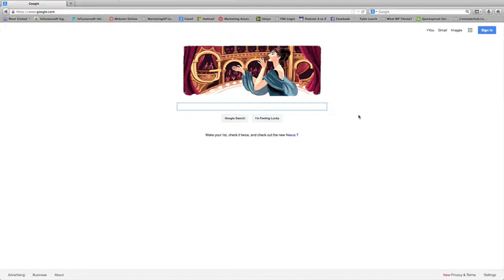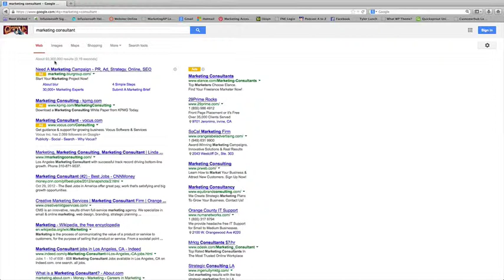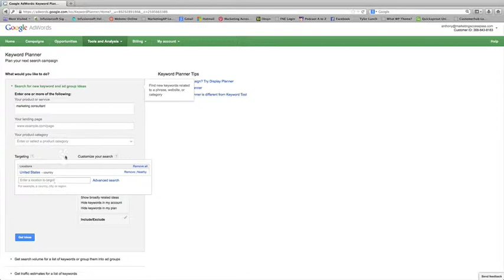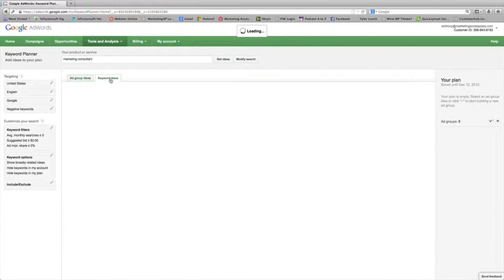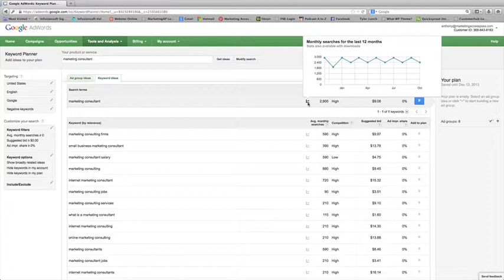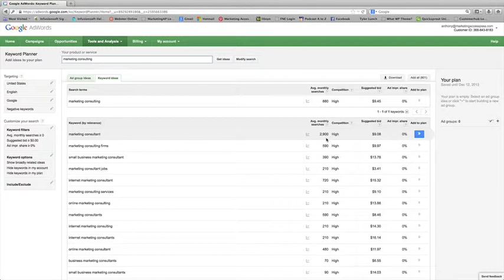Google Keyword Planner Can Help You Do Market Research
In this video we will demonstrate how to do market research using Google Keyword Planner.  The Google Keyword Planner Tool was created to help people who want to advertise on Google.

Google is in the business of selling ad space.  They make their money by selling ad space on the right side column of their Google search results.

Every time someone clicks on an ad, Google gets a commission.This benefits online marketers as well as advertisers because it helps us understand what words or phrases our target audience is using to find our products and services.

So how does Google get their keyword research data you ask?  Every time someone does a search on Google.com that information is stored in Google's database.  The Google Keyword Tool allows you to get historical statistics and traffic estimates from that database.  This information is valuable because it can help you predict future traffic results based off of historical trends.